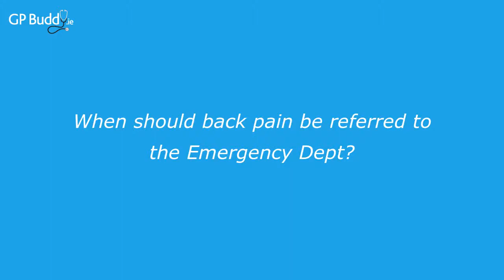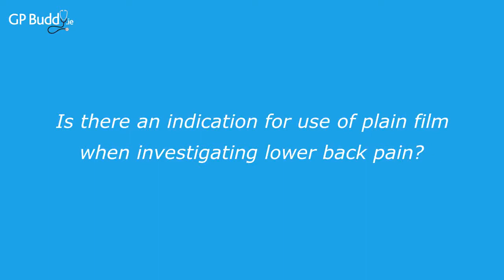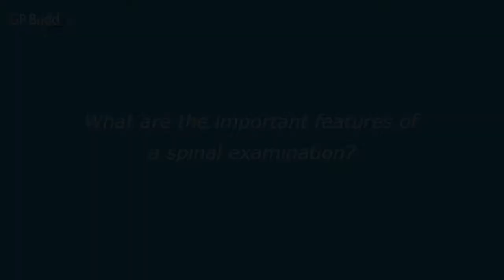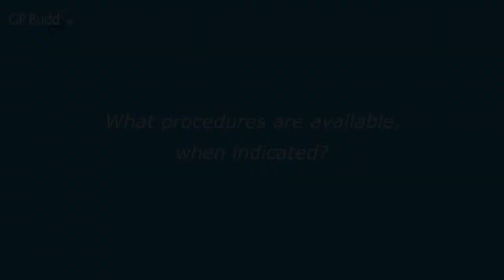Lower Back Pain | Mater Private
Mr. Keith Synnott, Consultant Orthopaedic Surgeon at the Mater Private Hospital reviews lower back pain.